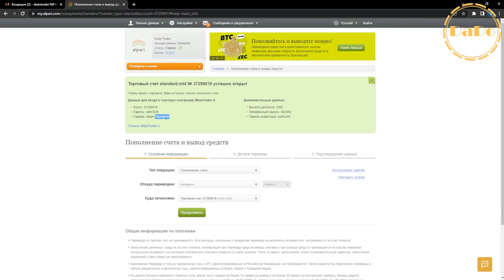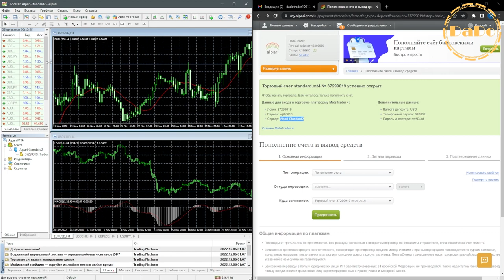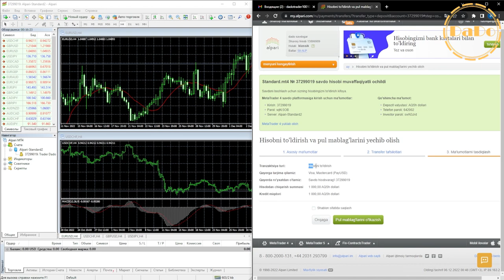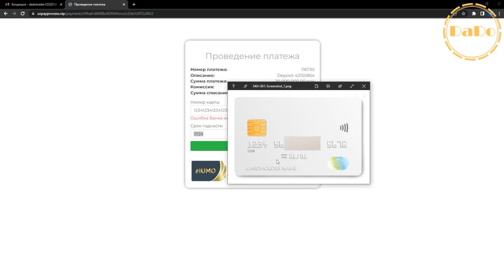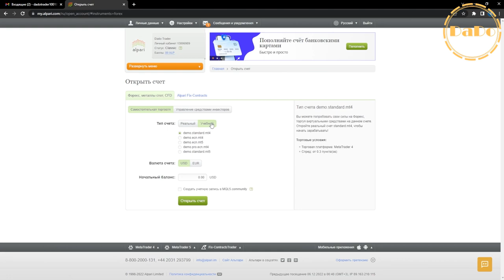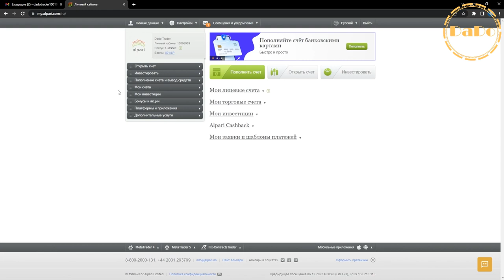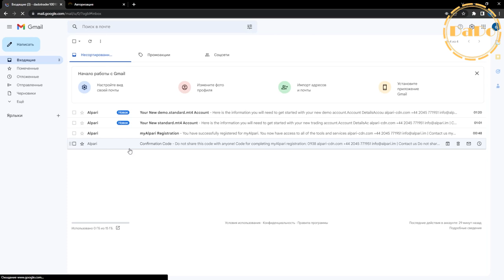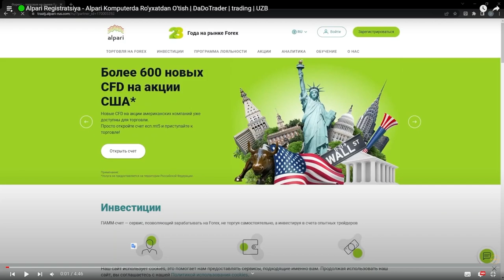⚫️ Alpari Brokerini Texnik Savollardan Asosiy Muammo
00:00 - DaDo Trader
00:43 - Alpari Real xisob ochish - Alpari  Real Shot ochish
00:48 - Alpari MetaTrader Yuklab Olish - Alpari MT4 Yuklash
01:14 - Telefon video reklama
01:42 - Alpari MetaTrader o'rnatish - Alpari mt4 ustanovka
02:08 - Alpari Real xisobni mt4ga ulash - Alpari Real xisobni MetaTraderga ulash
03:29 - Alpari Real Xisob to'ldirish Viza Mastercard - Alpariga Pul solish Viza Mastercard
 05:51 - Alpari Real Xisob to'ldirish humo uzcard - Alpariga Pul solish humo uzcard
08:00 - Alpari Pul Chiqarish humo uzcard - Alparidan kartaga pul chiqarish humo uzcard
09:22 - Alpari Demo xisob ochish - Alpari  Demo Shot ochish
10:12 -  Alpari Demo xisobni mt4ga ulash - Alpari Demo xisobni MetaTraderga ulash
11:30 - Alpari Demo xisob to'ldirish - Alpariga DemoPul solish - demoni qando to'ldiraman
 12:24 - Alpari Kredit yelkasini o'zgartirish - Alpari kredit plechoni almashtirish - leverage o'zgartirish - oshirish, kamaytirish
12:37 - Alpari parolni o'zgartirish - Alpari parolni almashtirish
13:06 - Alpari shaxsiy kabinet parol login - Alpariga kirolmadim! parol login kere!
 14:08 - Alpari real xisob parol login - alpari metatrader parol login
14:39 - Alpari demo xisob parol login - alpari metatrader parol login
14:57 - DaDo Trader Outro